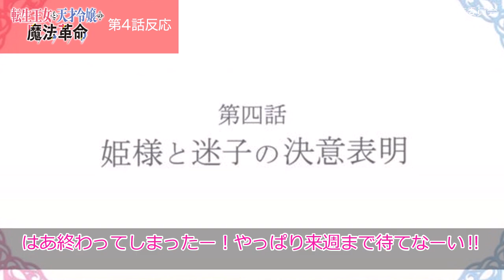【転生王女と天才令嬢の魔法革命】4話 みんなの反応 アニス様の体温気持ちいい【ゆっくり】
転生王女と天才令嬢の魔法革命　4話　みんなの反応　アニス様の体温気持ちいい
(C)2023 鴉ぴえろ・きさらぎゆり／KADOKAWA／転天製作委員会